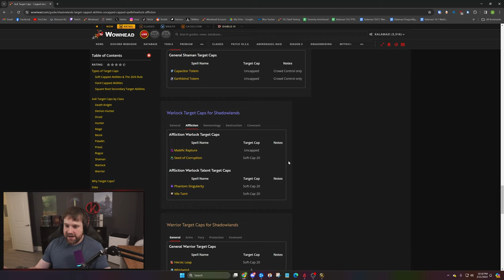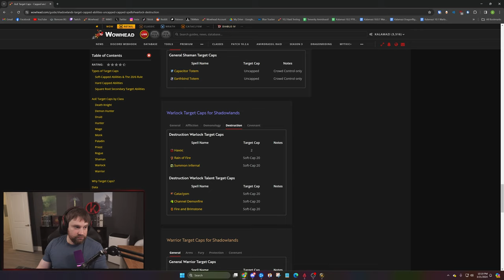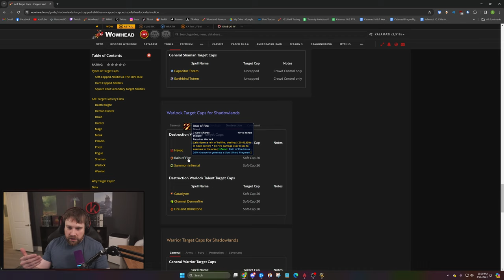Is Destruction ACTUALLY That Much Better Than Demonology?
Today I want to discuss the different in damage profiles between Destro and Demo.

Intro: 0:00
Talent Comparison: 1:10
Damage Profile Testing: 11:46
Patreon, Summary and Outro: 19:37